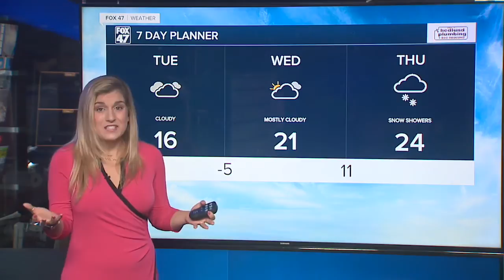Today's Forecast: Mostly cloudy with heavy snow this evening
A Winter Weather Advisory is officially in effect until noon on Tuesday for all of mid-Michigan plus Hillsdale county is under a Winter Storm Warning until 10 am Tuesday.